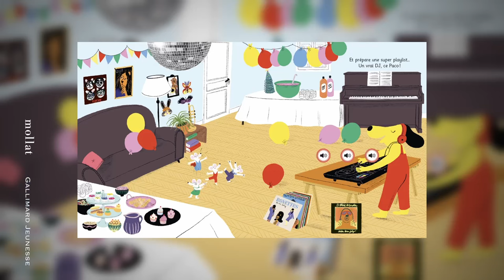Magali Le Huche - DJ Paco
Magali Le Huche vous présente son ouvrage "DJ Paco" aux éditions Gallimard Jeunesse.